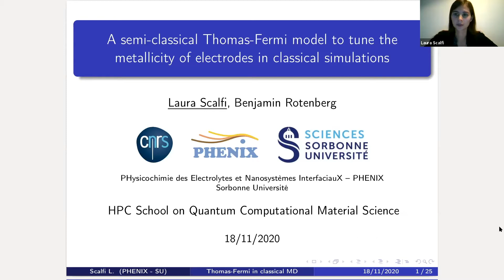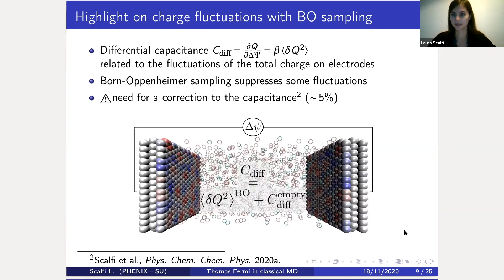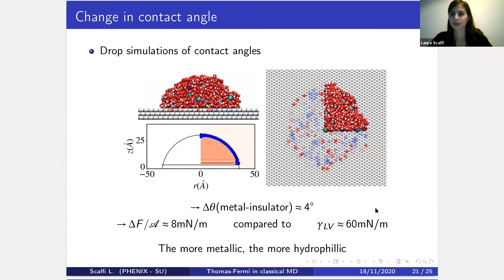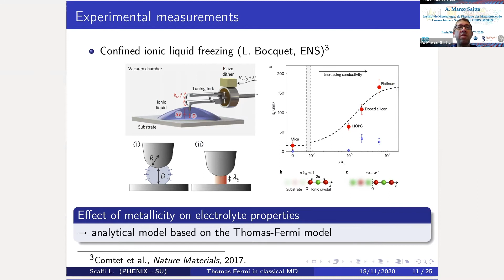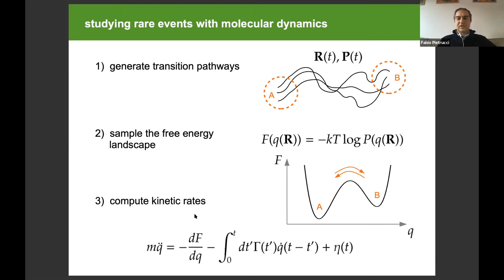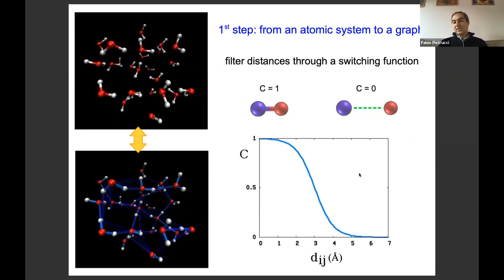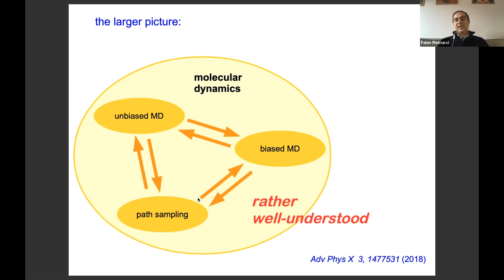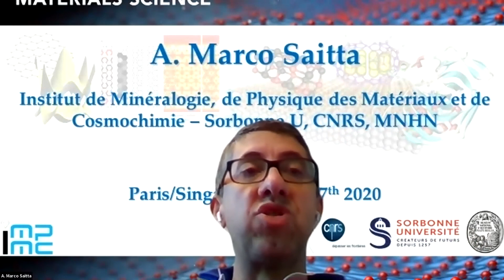HPC Online Lectures on Quantum Computational Materials Science: Day 3 - Part 1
Abstract:
The HPC School on Quantum Computational Materials Science was scheduled be held in Singapore from 16-20 November 2020. Due to travel restrictions, the HPC school is replaced by a series of online lectures held from 16-18 November 2020. For more information/updates, please visit the event

00:09:48
Title: A semi-classical Thomas-Fermi model to tune the metallicity of electrodes in classical simulations
Speaker: Laura Scalfi, CNRS and Sorbonne Université

00:40:15
Title: Free-energy calculation of chemical reactions in solution
Speaker: Fabio Pietrucci, Sorbonne Université